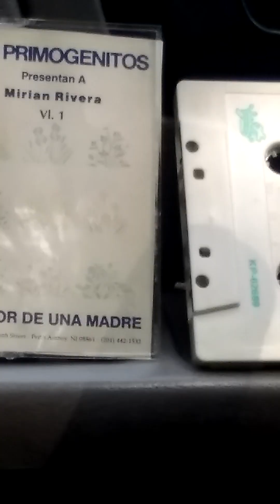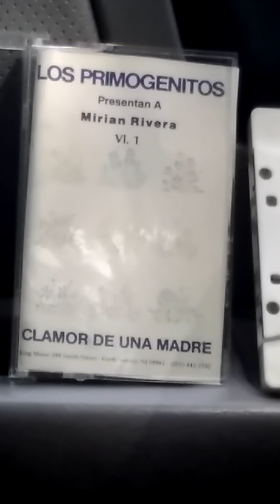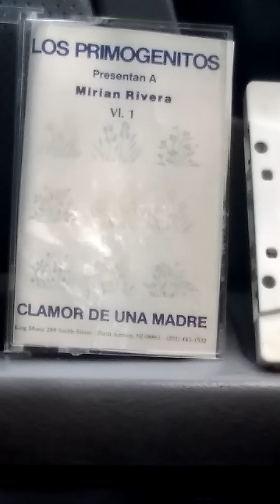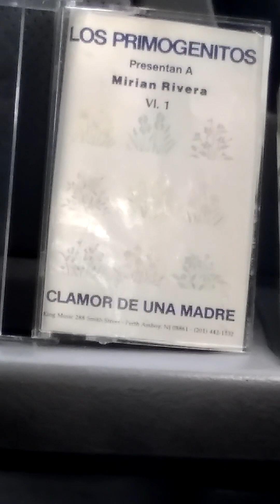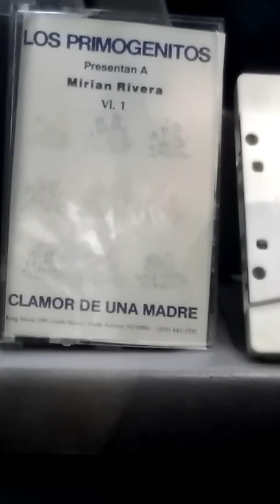MIRIAN RIVERA, y Los Primogenitos ,eL Vendra